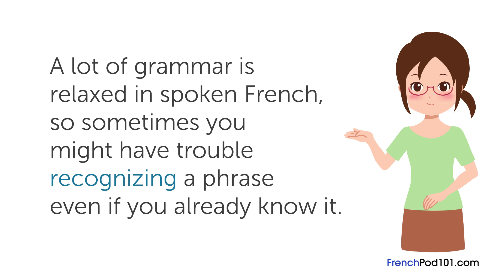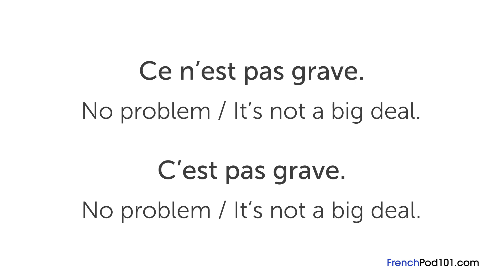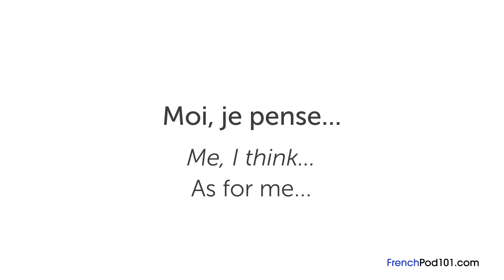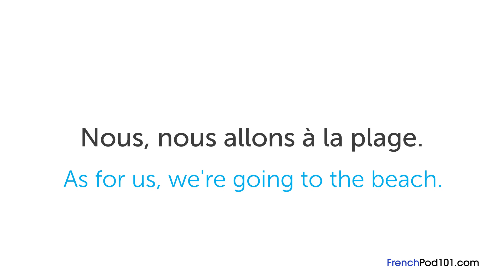Ask a French Teacher #6 - Written and spoken French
With this video you will improve your French skills.
↓Check how below↓
If you don't understand much French and want to be able to understand and speak it, this video is made for you because it will get you to improve your French skills!
FrenchPod101 is here to help you progress in your French study.